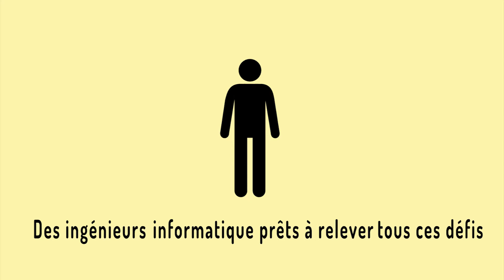La voie d'approfondissement "Architecte de Services informatiques Répartis" (ASR)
Présentation de la Voie d'approndissement "Architecte de Services informatiques Répartis" (ASR) de Télécom SudParis